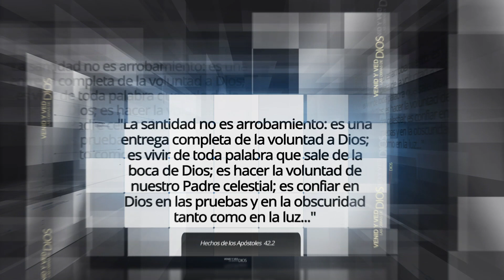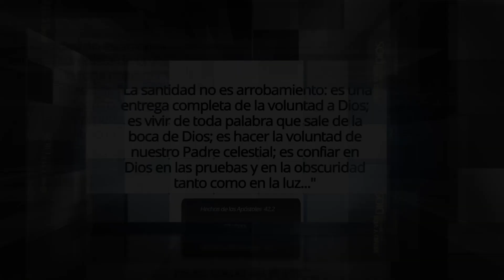VENID Y VED 2-NOV-2019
Venid y Ved
Mayordomía